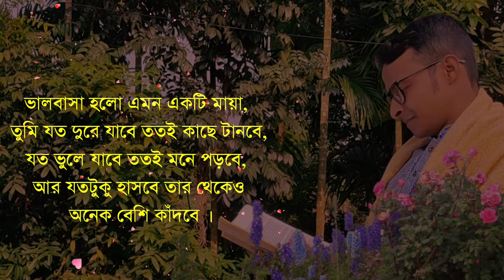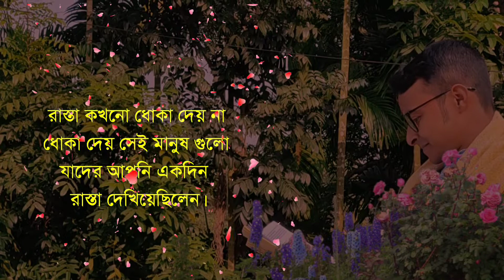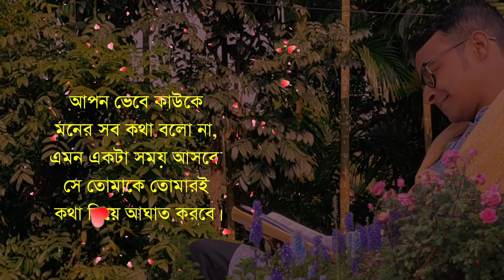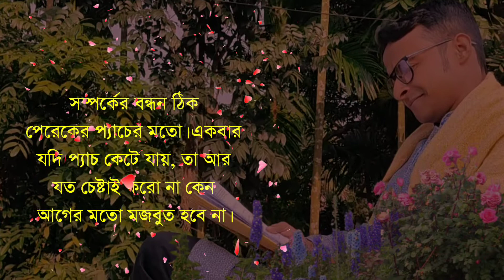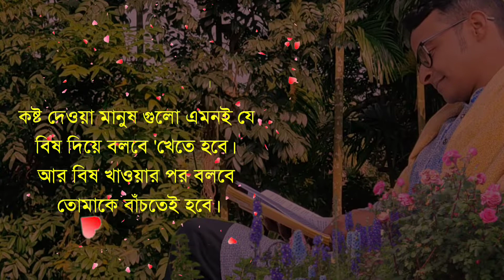Heart Touching Motivational quotes bangla | Inspirational speech | টেনশনে থাকলে কথাগুলো একবার শুনুন!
Heart Touching Motivational quotes bangla | Emotional speech | Motivational video by Sharif's Diary Heart Touching Motivational quotes bangla | Inspirational speech | টেনশনে থাকলে কথাগুলো একবার শুনুন!

Heart Touching Motivational quotes bangla | Inspirational speech | emotional quotes | Sharif's Diary in Bengali - Part by part...

sad tik tok video shayari bangla
love sad shayari bangla
sad song shayari bangla
bangla love story shayari video
bangla emotional shayari
motivational shayari channel
sad motivational video bangla
bangla sad shayari video
motivational video
bengali inspirational video
bangla motivation
Bengali Bani
Powerfull love motivation
Bangla shayari
Joy Dey